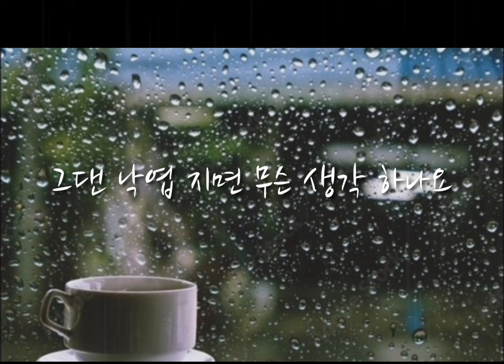그댄 봄비를 무척 좋아하나요 (배따라기)-커버 진소윤